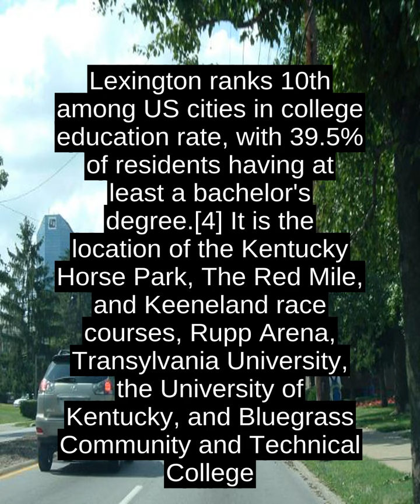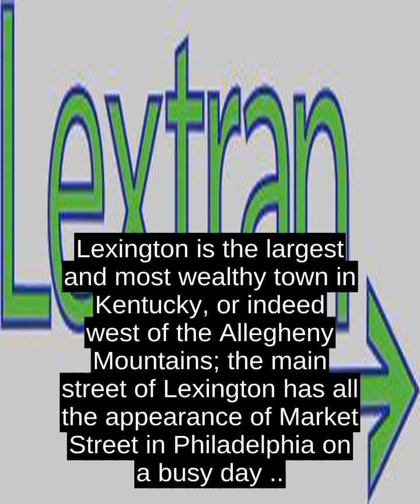Lexington - Worth To Learn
Lexington, consolidated with Fayette County and often denoted as Lexington-Fayette, is the second-largest city in Kentucky and the 60th-largest city in the United States